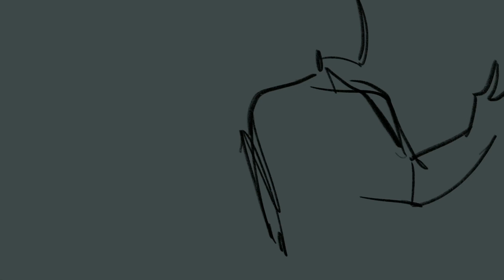you are wrong. || oc wip (again)